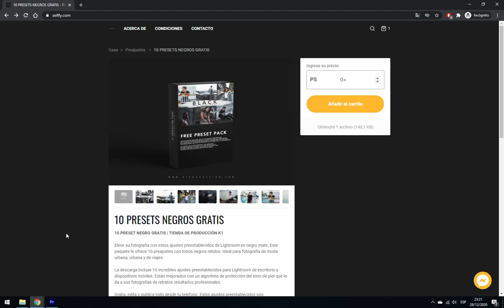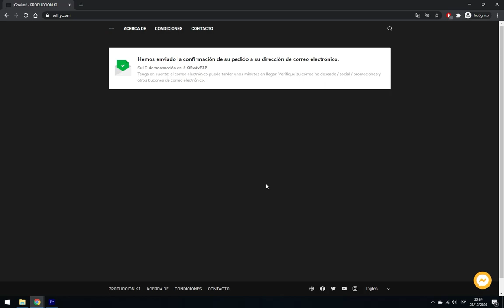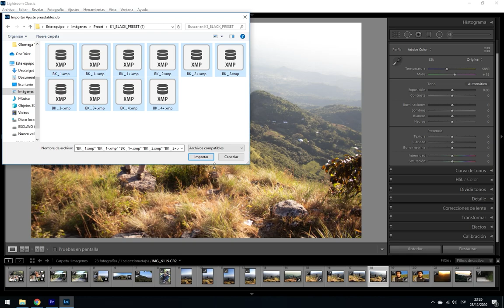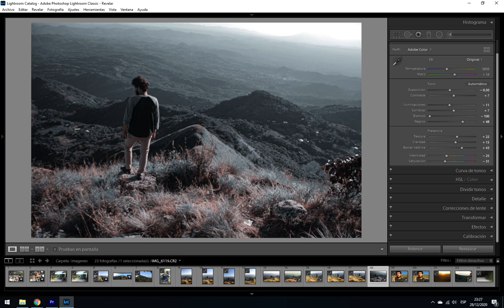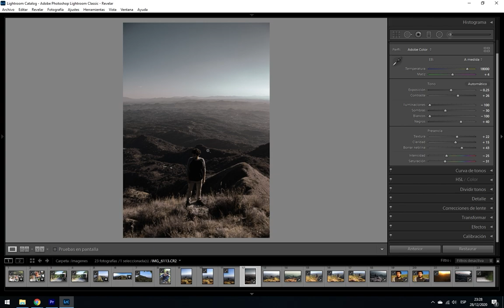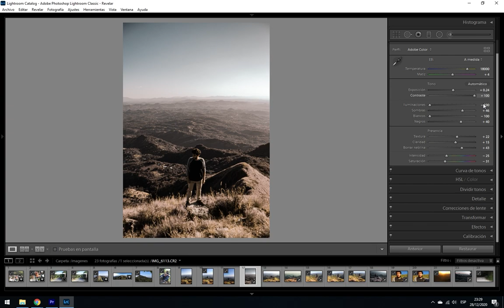Black Skin │ Preset Gratis de Paga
▬-=[Paquete Para Adobe Lightroom]=-▬

Aun están gratis, ve por este buen pack de preset para tus ediciones.

0:00 Pagina de descarga.
1:04 Como descargar.
2:01 Instalar Preset
2:47 Aplicar Preset